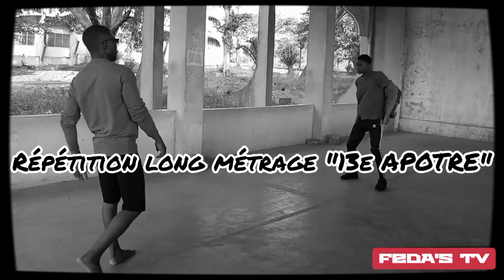combat répétition (13e apôtre)